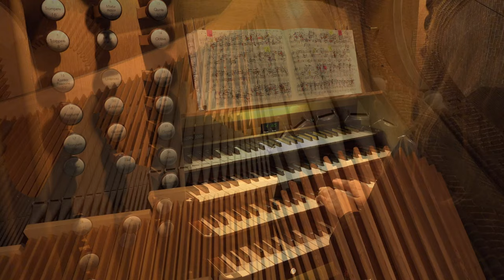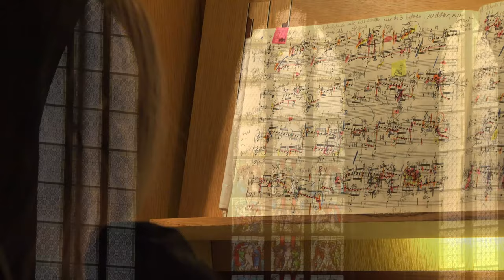J. S. Bach BWV 582 Passacaglia C-Minor, Hannover Marktkirche Goll Orgel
Video: One Point Media Hannover
Soli Deo Gloria!

Ich finde es schön, dieses Werk in verschiedenen Fassungen und Farben zu spielen, hier ist eine ganz andere:

Die rote Marktkirche Hannover mitten in der Innenstadt aus Stein ohne Bänke bietet eine faszinierende Akustik. Die Orgel an sich besitzt einen kreativen Prospekt und erinnert mich an eine mächtige Pergamentrolle. Ein Blatt aus der Bibel?

Große Goll-Beckerath-Orgel, 4 Manuale, „fliegendes“ schönes Rückpositiv, HW 2. Manual, 4. Manual Echowerk, an der Rückwand des südlichen Seitenschiffs der Marktkirche hängend, zurückgehend auf eine Orgel, die 1953–1954 von Emil Hammer Orgelbau (Hannover) und Rudolf von Beckerath (Hamburg) mit 61 Registern auf vier Manualen und Pedal erbaut wurde. Der ungewöhnliche Prospekt (Dieter Oesterlen) steht unter Denkmalschutz. 1970 wurde die Orgel durch Orgelbau Rensch (Lauffen/Neckar) umgebaut und die Disposition im französisch-symphonischen Sinne geändert. 2007 bis 2009 wurde sie durch Orgelbau Goll (Luzern) im Oesterlen-Prospekt unter 50 % des Pfeifenmaterials technisch und klanglich neu gebaut: 64 Register, darunter 39 Register, die teilweise aus dem Pfeifenmaterial der Vorgängerorgel bestehen, mechanische Spieltrakturen, doppelte (mechanische und elektrische) Registriertraktur.

Oh. Ich liebe diese Aufnahme hier unten: Bach Passacaglia an der Goll-Orgel Hannover in einer Farbe - es war eine bewusste Entscheidung und ein Experiment (und gegen gewisse eingefleischte Nörgler ein Wagnis): bewusst nur eine Farbe zu wählen, durchweg insgesamt, nachdem ich kurz zuvor an der Sauer Orgel ganz anders registriert hatte (siehe Videos). Denn dieses Werk hat viele Türen, und eines ist klar: In einer Farbe zu spielen ist viel schwerer. Aber das kapieren viele Organisten, Laien und Unmusikalische nicht. Für sie ist Orgelspielen Knöpfe drücken oder ziehen. Sie können keinen Spannungsbogen von 15 Minuten in einer Farbe halten, was dynamische Musikalität erfordert. Daher spielen so viele „Organisten“ auch so katastrophal schlecht Klavier. Damit ist nicht nur die fehlende Technik gemeint.